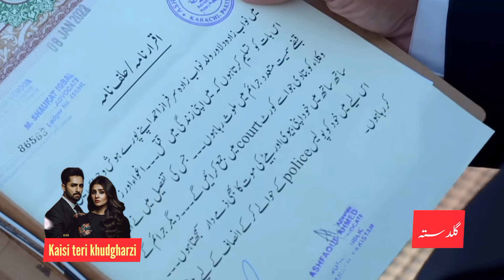Kaisi Teri Khudgharzi Episode 34 Last |ARY Digita|Teaser|کیسی تیری خود غرضی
Kaisi Teri KhudgharzKaisi Teri Khudgarzi Drama Cast, Start Date, Schedule, and Promo Ary Digital

Kaisi Teri Khudgarzi Drama Cast, Start Date, Schedule, Story and Promo Ary Digital Drama are Updated Her. Kaisi Teri Khudgarzi Drama Cast Danish Taimoor, Dur e Fishan Saleem, Hammad Shoaib, Laiba Khan main lead role this drama. Kaisi Teri Khudgarzi Episode 1 start date on 11th May 2022 only on Official Channel Ary Digital.

Upcoming Pakistani Drama 2022 Kaisi Teri Khudgarzi is produced by IDream Entertainment, directed by Writer Radian Shah and Director is Ahmed Shah. The heart throb Hammad Shoib is pairing up with Laiba Khan this Drama along with Atiqa Odho.

Kaisi Teri Khudgarzi drama story is full of romance, suspense, emotions, and entertainment. The drama story revolves around the life of a young girl. The drama leads roles are performed by Dur e Fishan Saleem and Danish Taimoor.

The sensational Nauman Ijaz is back on Ary digital and will be seen in the upcoming drama serial Kaisi Teri Khud Gharzi Coming Soon on Ary Digital.

Kaisi Teri Khudgarzi Drama Cast

Noman Aijaz as Noman
Hammad Shoaib as Ahsan
Shahood Alvi
Laila Wasti
Atiqa Odho
Laiba Khan as Nida
Tipu Shareef as Dara
Zainab Qayyum
Emad Butt as Shahmeer
Shehzeen Rahat as Sofia

عندلیب۔
دارا۔

کیسی تیری خود غرضی
دوستو۔ نعمان اعجاز ایک معروف جاگیر دار دکھایا گیا ہے۔ جو ایک ہوٹل کا افتتاح کرنے آتا ہے ۔ اور کھانا کھاکر ایک چیک ہوٹل کے مالک کو اپنے ملازم کے ذریعے دے دیتا ہے ۔ اور ہوٹل کے مالک کے استفسار پر کہتا ہے کہ رکھ لو۔ یہ میں خوشی سے دے رہا ہوں ۔ شام کو اس کے کارندے آکر ہوٹل کے مالک کو ہوٹل کی پراپرٹی کے کاغذات پر اسی چیک کے عوض دستخط کرنے کو کہتے ہیں۔ تاکہ ہوٹل کی پراپرٹی نعمان کے نام ٹرانسفر ہوجائے۔ہوٹل کا مالک نعمان کے گھر چلا جاتا ہے ۔ جہاں وہ دارا کے ساتھ بات کر رہا ہوتا ہے ۔ باڈی گارڈز ، وفادار ملاذموں کی فوج اور کتے اس کی حفاظت کے لئے مامور ہیں۔ ہوٹل کے مالک کی بے وقت آمد ان کو ناگوار گزرتی ہے ۔ بحرحال نعمان اس کو اندر بلوالیتا ہے ۔ تو ہوٹل کا مالک  ان کو کہتا ہے کہ معذرت کے ساتھ یہ چیک آپ رکھ لیں۔ میں یہ نہیں لے سکتا۔ میں یہ سمجھا کہ آپ نے ہوٹل دیکھ کر میری حوصلہ افزائ کے لئے ڈونیشن کے طور پر دیا ہے ۔  نعمان کہتا ہے کہ میں نے کوئ یتیم خانہ تو کھولا نہیں ہوا کہ تمھیں چیریٹی دوں گا۔ وہ بیچارہ منت کرتا ہے کہ میں نے بہت محنت سے یہ ہوٹل بنایا ہے ۔ ہوٹل اتنے میں آپ کو دے دوں تو میں تو سڑک پر آجاوں گا۔ نعمان چیک لے لیتا ہے اور کہتا ہے کہ رکھ لیتے تو اچھا تھا ۔ پہلے مہینوں میں سڑک پر آنا تھا۔ اب دنوں میں آجاو گے۔ وہ دارا سے کہتا ہے کہ اس سے پیپرز پر سائن لے لو۔ اور اسے گھر بھجوادو۔
ادھر مہک اور ردا دو بہنیں ہیں۔ ان کی والدہ ناہید ہیں۔ ان کے والد یونیورسٹی میں لیکچرار ہیں۔ احسن اور مہک کی منگنی ہوچکی ہے یونیورسٹی کے بعد نکاح ہوگا۔ احسن کے ابا ریحان سرکاری ہسپتال میں ڈاکٹر ہیں۔ اور مہک کے چچا ہیں۔ تیمور بطور شمشیر  ایک ایسا نوجوان دکھایا گیا ہے ۔ کہلوگوں کے جاگنے کا وقت ہوتا ہے ۔ تو شمشیر کے سونے کا۔ روز نشے میں دھت ہوکر گھر آتا ہے ۔ ایک روز گاڑی میں مہک ،ردا اور ان کے والد اور چچا جارہے ہوتے ہیں۔ شمشیر ان کو سائیڈ کرا جاتا ہے ۔ آگے سنگنل بند ہونے پر اپنی گاڑی سے آگے کھڑے موٹر سائیکل سوار کو مسلسل ہارن دیتا ہے ۔ اشارہ بند ہے ۔ وہ کیسے آگے جائے۔ شمشیر گاڑی سے اتر کر موٹر سائیکل سوار کو مارنا شروع کردیتا ہے۔ اتنے میں مہک کا والد اسے دیکھ لیتا ہے کہ یہ وہی لڑکا ہے ۔ جو ان کی گاڑی کو سائیڈ مار گیا تھا۔ وہ اتر کر اس کے پاس آجاتے ہیں ۔ اور اسے ڈانٹتے ہیں ۔ شمشیر گن نکال کر مہک کے والد پر تان لیتا ہے ۔ مہک اور اس کے چچا بھی گاڑی سے نکل کر آجاتے ہیں ۔ اور معاملہ رفع دفع ہوجاتا ہے۔ اردگرد کافی لوگ اس واقعہ کی موبائل وڈیو بنالیتے ہیں ۔ کچھ ٹک ٹاک پر ڈال دیتے ہیں۔ وڈیو وائرل ہوجاتی ہے۔ شمشیر سوتے میں مشہور ہوجاتا ہے ۔ لیکن واقعہ کے دوران شمشیر کی نظر مہک پر پڑجاتی ہے ۔ اور وی اس کے دل میں اتر جاتی ہے۔
مہک اپنے باپ کو کہتی ہے کہ غنڈے موالیوں کے منہ لگنے کی ضرورت کیا تھی۔ آپ ہی نے تو ہمیں سکھایا ہے کہ ہم نارمل مڈل کلاس لوگ ہیں ۔ جن کی کچھ حدیں ہوتی ہیں۔ جو روز کما کے زندگی جیتے ہیں۔
بہن ردا موبائل سے مہک اور احسن کو واقعہ کی سرخی پڑھ کر بتاتی ہے کہ معروف جاگیردار کے بیٹے نے لاچار لیکچرار کو بچوں سمیت بیچ سڑک پر زد و کوب کیا۔  شمشیر کے حواس پر مہک چھا گئی۔ شاہ میر اس کے لئے مہک کا سرا بائیو ڈیٹا ڈھونڈ لایا۔ اور شمشیر اپنے باڈی گارڈز کے ساتھ یونیورسٹی گیٹ پر مہک اور اس کے والد آمنے سامنے آجاتے ہیں۔